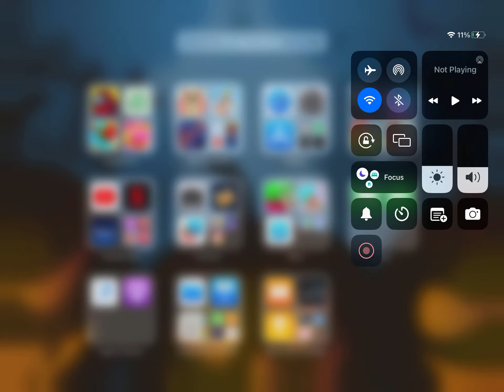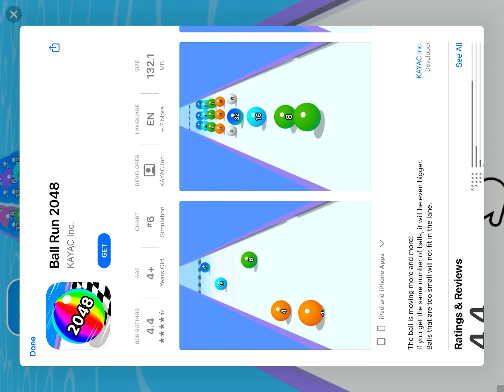October 7, 2023